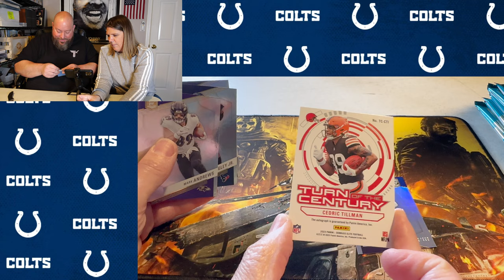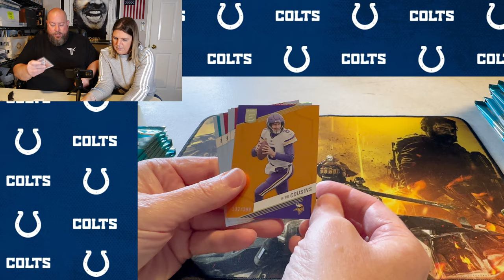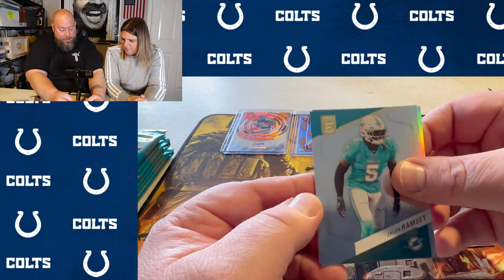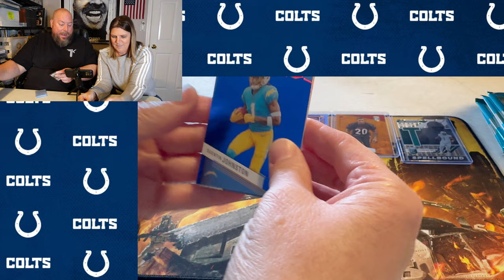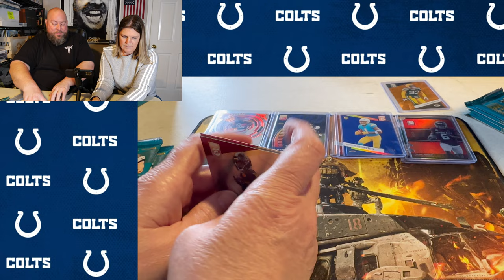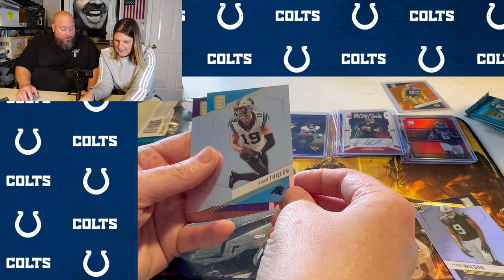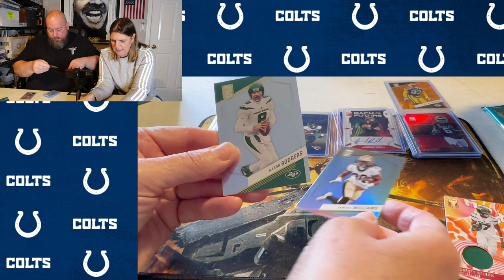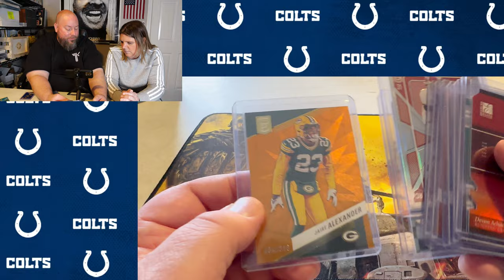2023 DONRUSS ELITE Football Hobby Box Opening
Clint Miller
484 E. Carmel Dr. 127

The #1 marketplace to buy & sell all of your collectibles!

7 Bucks a Pop has the best .45mm pop protectors in the business!

For an extra FREE Wrestle Crate use code: FRANCHISE